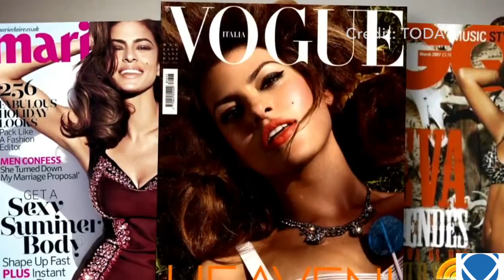Top 10 Sexiest Celebrities in The World - ExploreTheWorld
Top 10 Sexiest Celebrities in The World
Female celebrities are the ones who are most accounted for. Personas does not become famous celebrities just like that,they have everything like talent, looks, personality, sensuality and others. These all factors make one a famous celebrity.
Welcome to ExploreTheWorld and today we're counting down our picks for the Top 10 Sexiest Celebrities in The World.
#10: Eva Mendes
#9: Charlize Theron
#8: Shakira
#7: Angelina Jolie
#6: Jessica Alba
#5: Salma Hayek
#2: Beyonce Knowles
#1: Scarlett Johansson